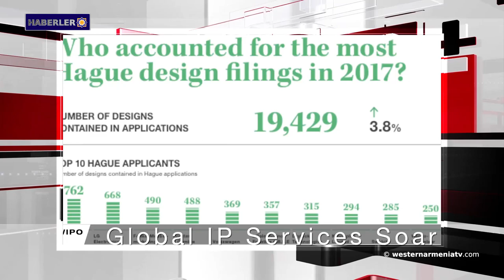Bugün Leonid Azgaldyan'ın ölüm yıldönümü. Haberler 2019-06-21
1- Bugün Leonid Azgaldyan'ın ölüm yıldönümü
2- Dünya Fikirler Mülkiyet Örgütünün Hükümetlerarası Komisyon toplantısına Batı Ermenistan Ermenileri Kongresi de katıldı
3- Ermenistan ve Azerbaycan Cumhuriyetlerinin Dışişleri Bakanları Washington'da bir araya geldi
4- Ermenistan ve Artsakh Cumhuriyetleri’nde askeri tatbikatlar S-300 füze komplekslerinin katılımıyla devam ediyor
5- Ankara, Kıbrıs’a petrol ve gaz araması için yeni bir gemi gönderdi
6. Haykyan Kutsal takvimine göre, bugün Aregnapayl-Güneş ışıltısı bayramıdır
7- “Sasna tsrer” yada “Sasunlu Davit” adlı Ermeni Destanını koruma ve yayma programı başlatıldı